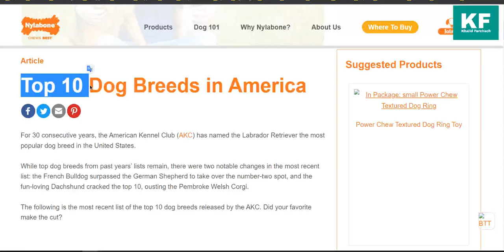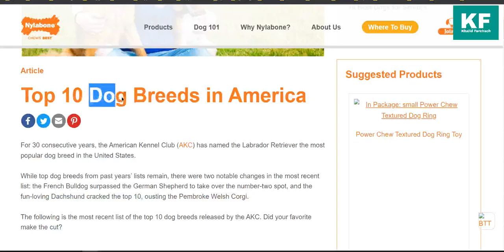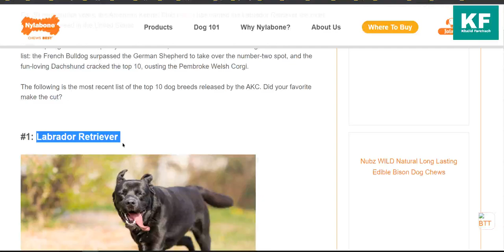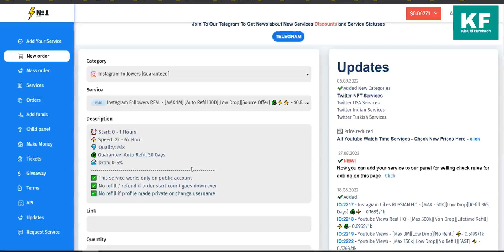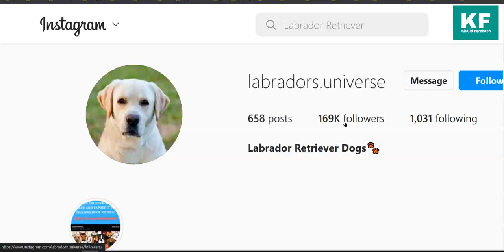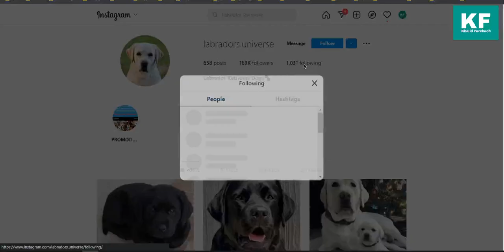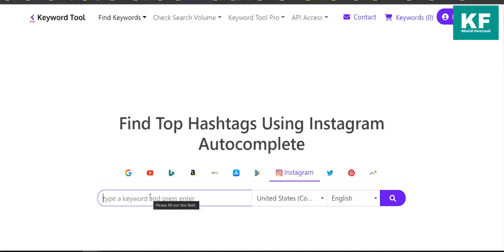الربح من بيع منتجات Redbubble Print On Demand على منصة الانستغرام Instagram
ستشاهدون في هذه الحلقة:
- السلام عليكم، لقد شرحت لكم في هذه الحلقة أقوى إستراتيجية لبناء قاعدة جماهيرية على الانستغرام بأسرع طريقة ممكنة وأيضا مجموعة من الأسرار والنصائح والتوجيهات. ناهيك عن كيفية الاستفادة من هذا الجمهور عبر مجال الطباعة عند الطلب ريدبابل وميرش الخ.